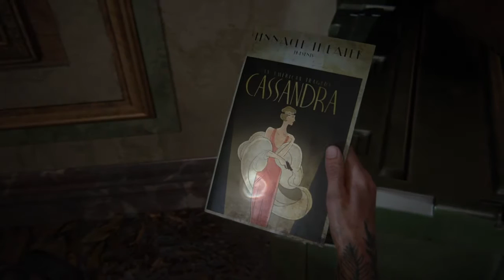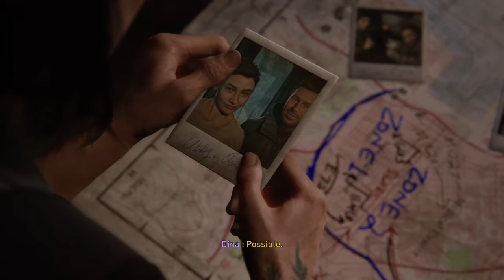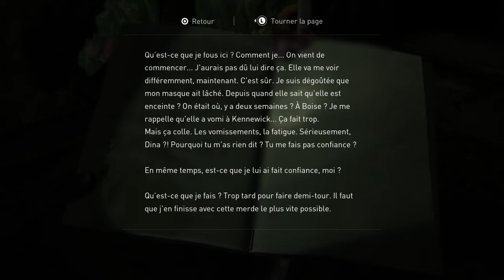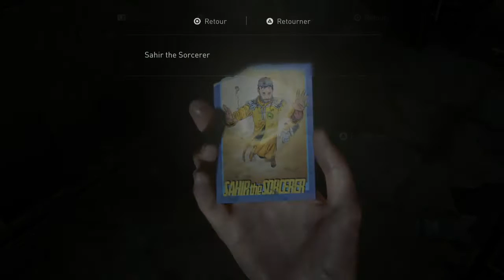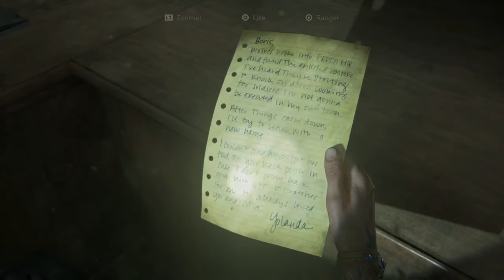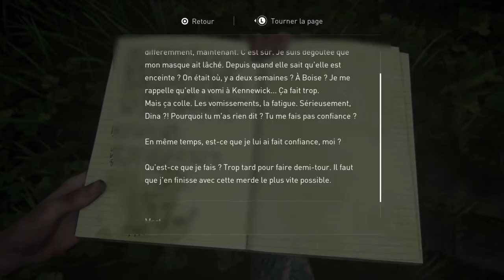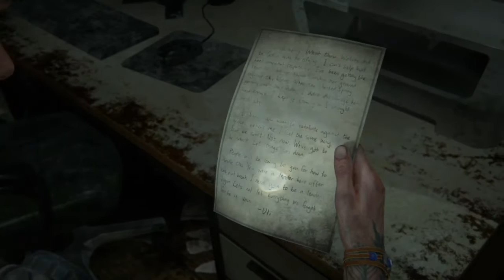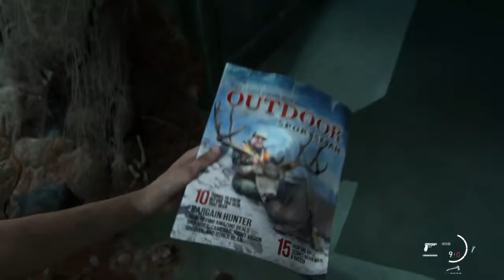The Last of Us™ Part II 13 Excursion en solitaire